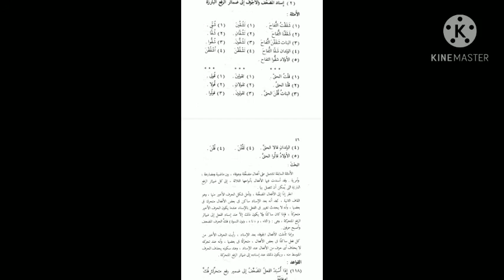ألنحو الواضح۔ج۳سبق نمبر ۲۳(إسناد المضعف والأجوف إلي ضمائر الرفع البارزۃ ص ٤١.٤٢.٤٣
چینل کو سبسکرائب کرکے بَل آئیکن ضرور دبائیں تاکہ ہر سبق کی نوٹیفکیشن آپ تک پہنچ سکے!